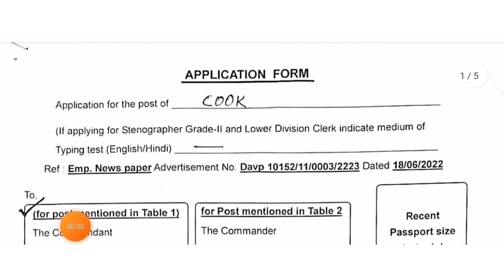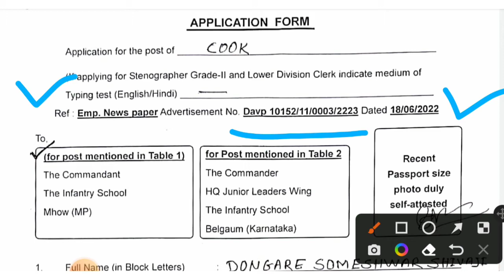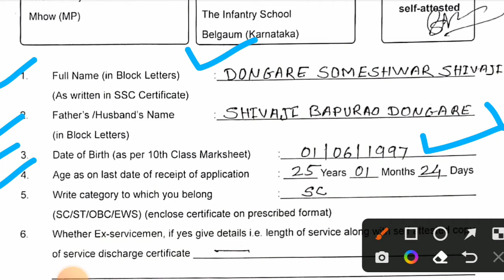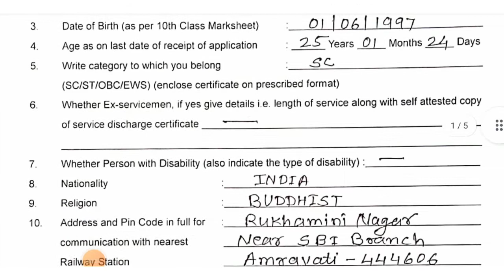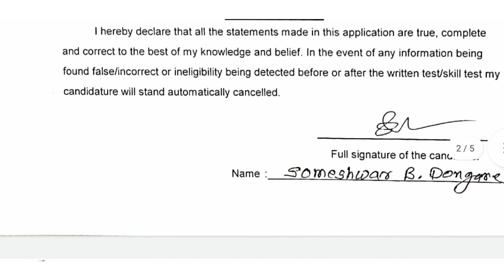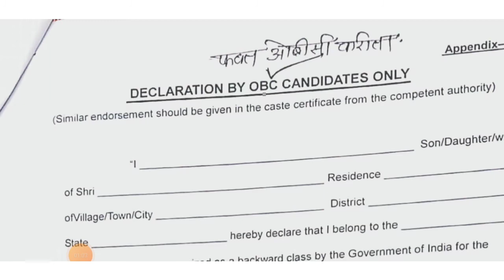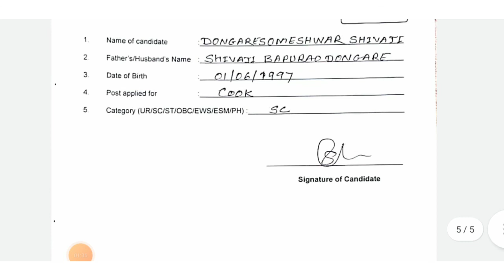how to fill infantry school Mhow application form| infantry school Mhow cha offline arj kasa bharava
how to fill infantry school Mhow application form| infantry school Mhow cha offline form kasa bharava

नमस्कार मित्रांनो ,

तर आताच्या व्हिडीओ मध्ये आपण Infantry school mhow cha application form kasa bharava हे पाहणार आहो.